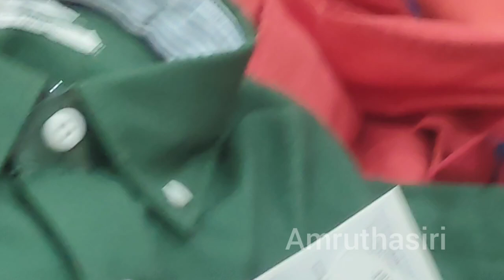gadhiraju palace exhibition || at vizag || అలా ఉంటుంది అని అస్సలు అనుకోలేదు || by amruthasiri